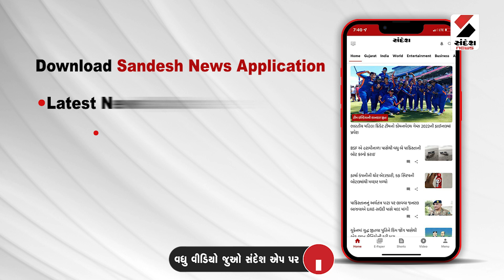Rain Update | વરસાદી પાણીનો નિકાલ ન થતા ખેડૂતોમાં રોષ | Farmer | CMO | Weather Update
વરસાદી પાણીનો નિકાલ ન થતા ખેડૂતોમાં રોષ
સાણંદમાં ચાચારવાડી વાસણા ગામે ખેડૂતોમાં રોષ
ખેડૂતો ટ્રેક્ટર ભરીને સાણંદ SDM ઓફિસે પહોંચ્યા
નિકાલ ના થાય ત્યાં સુધી પ્રાંત કચેરીમાં ધામા
ખેડૂતોએ CMO ઓફિસમાં પણ કરી હતી રજૂઆત